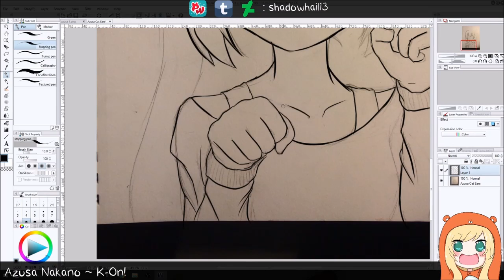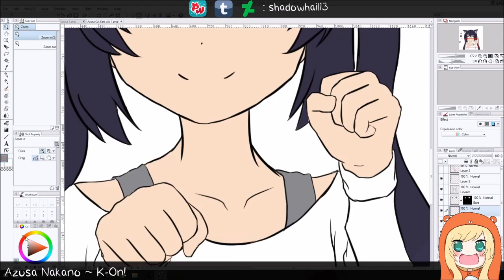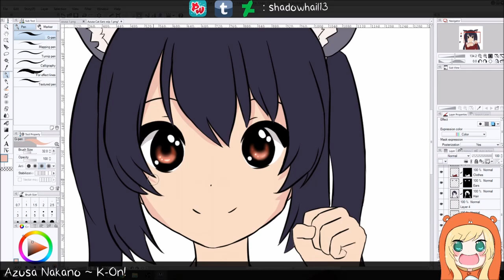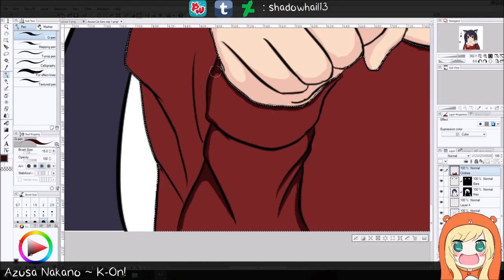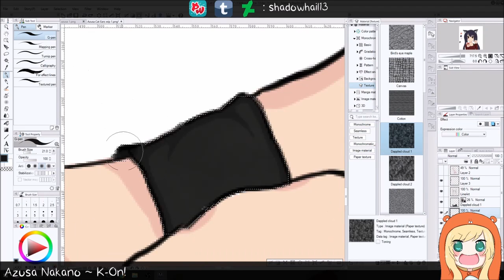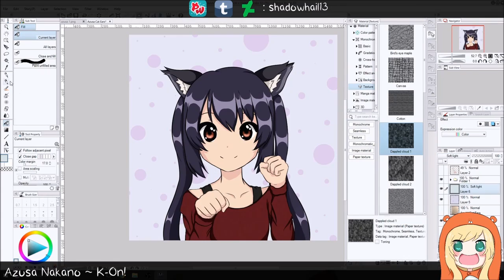Speed Art || Azusa Nakano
A speed art of Azusa Nakano with cat ears from the anime K-On! This is my first video, I hope you enjoy.